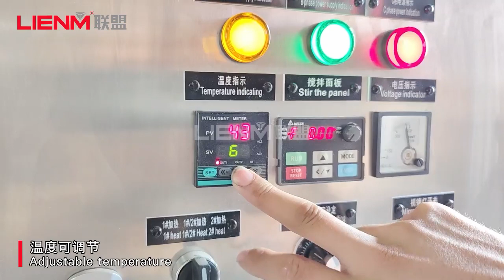300L Sealed type liquid detergent shampoo soap mixing machine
300L Sealed type liquid detergent shampoo soap mixing machine

Best regards
Cindy
Guangzhou Lianmeng Machinery Equipment Co., Ltd